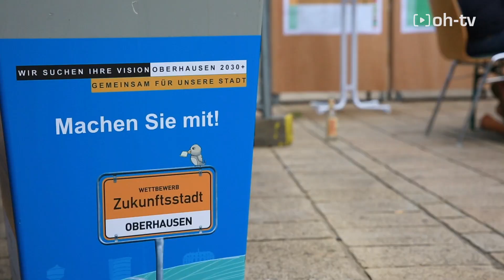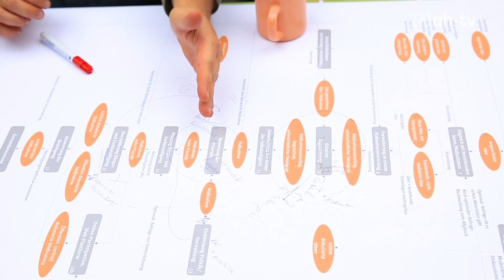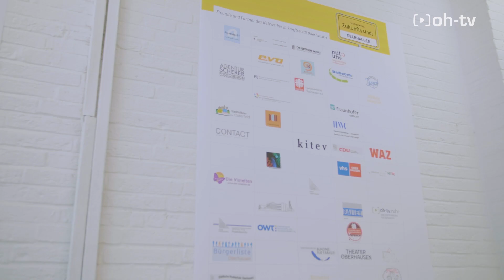Zukunftsstadt 2030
Kreativ, mutig und bereit für Neues – das ist Oberhausen. Genau darum geht es auch im Wettbewerb Zukunftsstadt 2030. Was das Netzwerk Zukunftsstadt Oberhausen schon alles erreicht hat und was nun noch folgen wird, seht ihr hier!